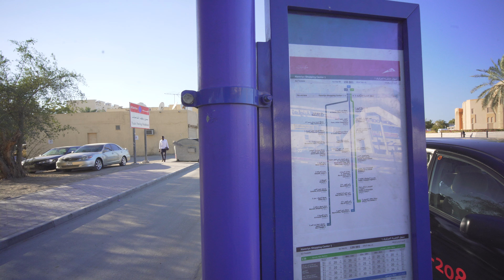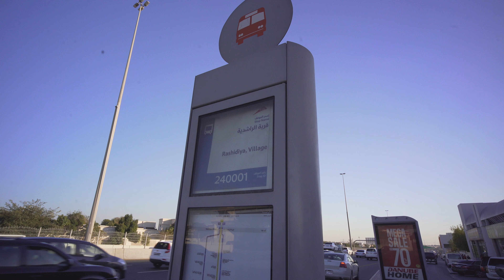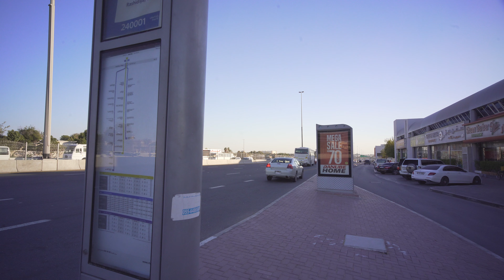United Arab Emirates, Dubai, bus 64 ride from Hamriya Shopping Centre 1 to Rashidiya Village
bus 0:08

February 2019